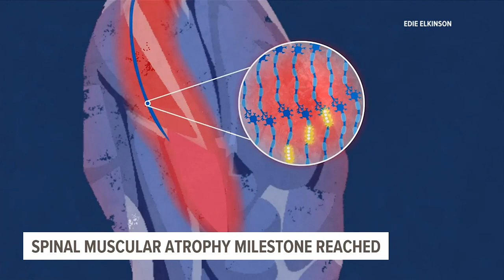Woman with rare muscular disease gets her driver's license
Nicole Moore suffers from a rare muscular disease, but thanks to a new at-home treatment, she's reaching new milestones she never thought were possible